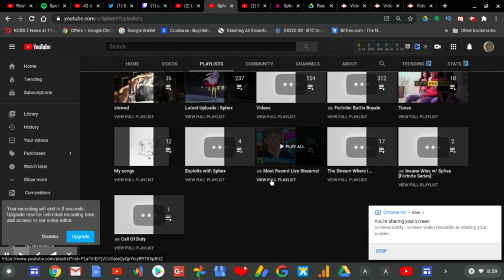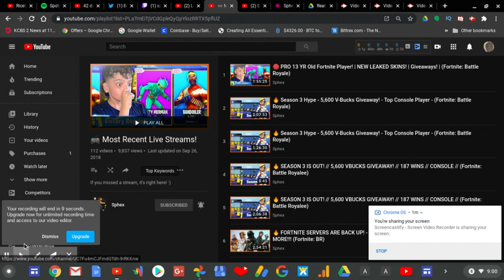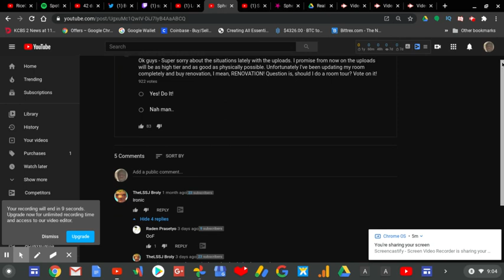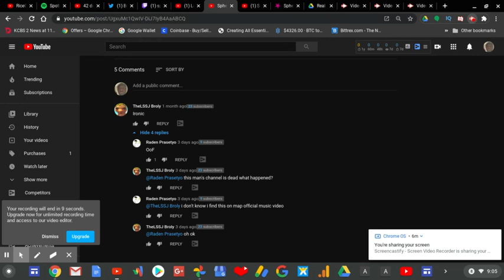What Happened To Sphex? Part 4 | RTWRP #74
What Happened To Sphex? Part 4 |

From clickbait, to being exposed.

Sphex (Formerly Known as Sphex Games) who's real name is Parsa was a British Iranian Fortnite YouTuber with 178K subscribers. He quit YouTube to do drop shipping, the reason why is because YouTube said that he's a "minor" which to them he wasn't allowed to stream even though he is the correct age to upload videos and stream on YouTube which is a 13+ video sharing site. Since then his comment sections were also turned off by YouTube to "combat pedo comments" in 2019.

So what will happened to Sphex? Will he one day return to YouTube?